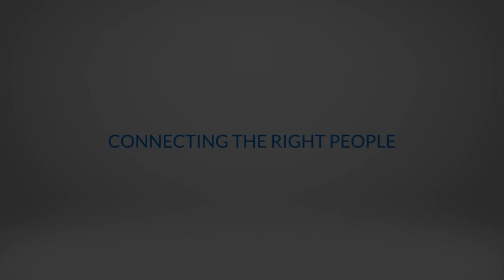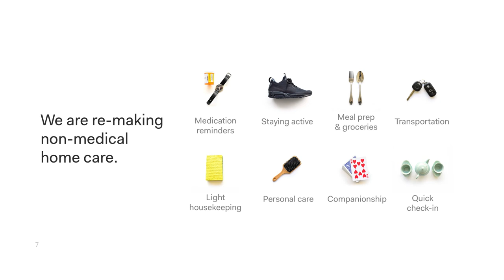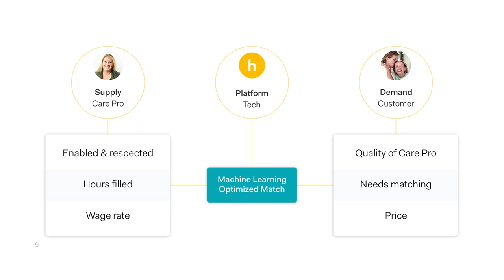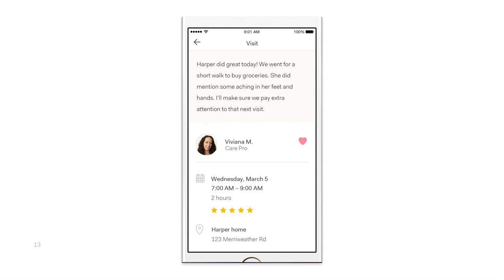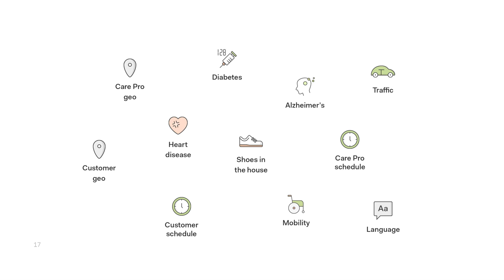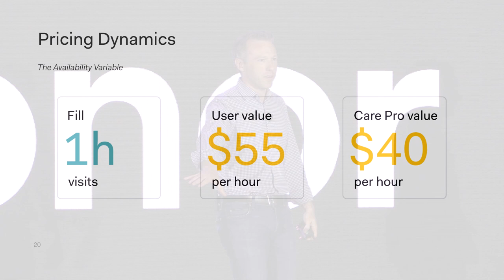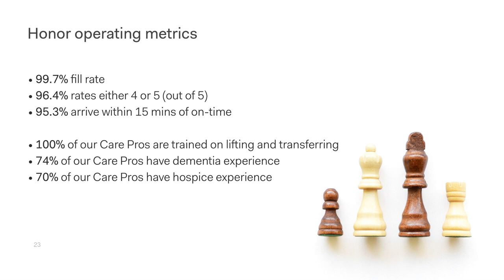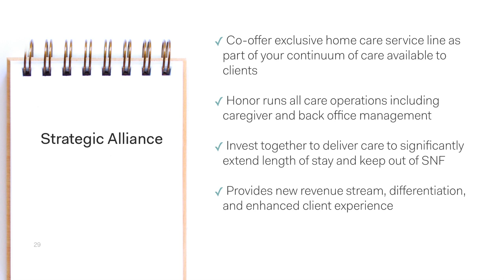Inside Honor, the company disrupting home care | Senior Living Innovation Forum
In the spring of 2015 Seth Sternberg launched Honor, a comprehensive home care solution that helps older adults continue to live safely in their own homes as they age. Honor combines the best care professionals in the industry with technology that modernizes the entire home-care experience, making it more flexible and accessible for family caregivers and their aging loved ones.